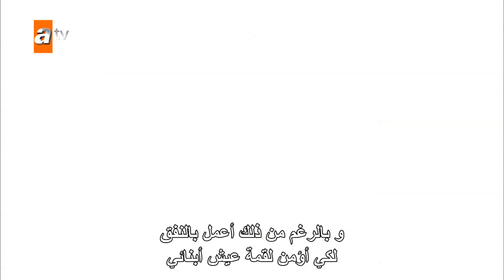صبري يحذر نيازي - الحلقة 33 - لا تحزن لأجلي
نيازي وهارون ، الشريكان في نفس قارب الصيد ، أصدقاء الطفولة ، شقيقان بالدم ، يحبان بوكي ، التي جاءت إلى البحر الأسود من شرق الأناضول مع والدها كعاملة موسمية. ومع ذلك ، هناك حقيقة أخرى لا يعرفها هارون ؛ بوكي أيضًا مغرمة بنيازي. وكانا العاشقان يلتقيان منذ فترة. ولكن عندما يكتشف هارون ذلك ، يصاب بالجنون. ومن الآن فصاعدًا ، يصبح الأخوان بالدم أعداء لبعضهما البعض. والدة نيازي لا تريد بوكي. لكن نيازي يذهب إلى شرق الأناضول مع أفراد عائلته الآخرين لمواجهة أخيه وأمه وطلب بوكي. ومع ذلك ، تنتظر العائلة هناك مفاجأة مؤلمة للغاية. شيار ، عم بوكي ، لديه حب قذر للفتاة ، حتى أنه قد يرتكب جريمة قتل بسببها. الأسرة ، التي ذهبت للحصول على فتاة ، تجد نفسها فجأة في مأساة لا تصدق. بعد ذلك ، لن يكون هناك شيء كما كان من قبل.